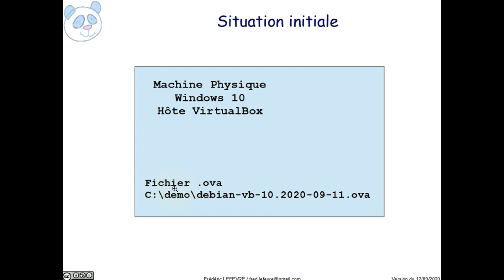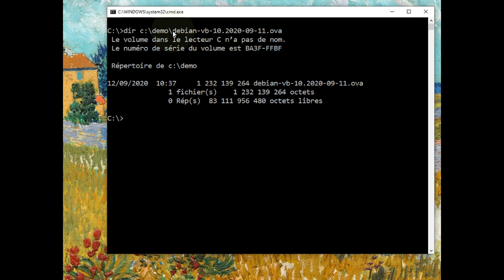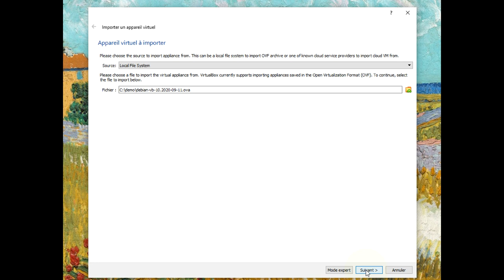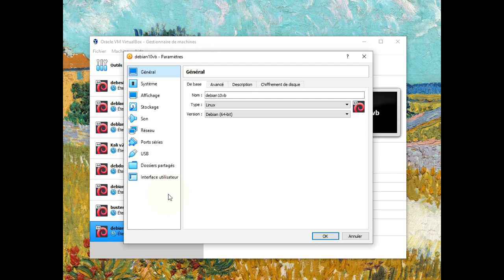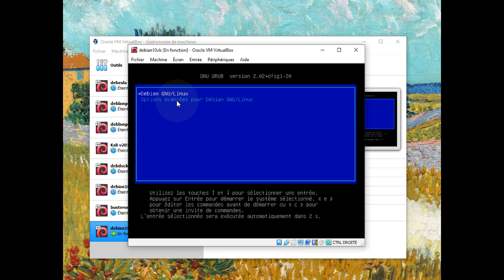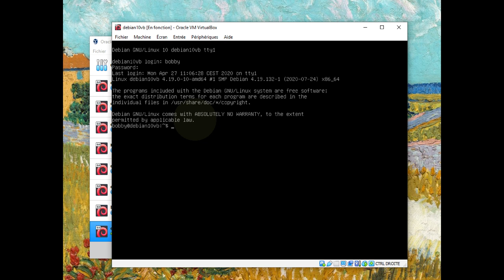VirtualBox - Importer un fichier .ova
👉 Comment importer un fichier .ova pour créer une machine virtuelle ?

📋 00:00 Présentation de la situation initiale
00:42 Notre Objectif
01:01 Vérification de la présence du fichier .ova sur notre ordinateur
01:31 Démarrage de VirtualBox et choix du fichier à importer
02:01 Paramétrage matériel et réseau de l'importation
02:53 Avant démarrage, configuration de notre nouvelle VM (machine virtuelle)
03:52 Premier démarrage de notre VM
05:05 Connexion à notre VM avec le login bobby et le mot de passe debian
05:38 Objectif atteint : nous sommes connectés à notre VM !